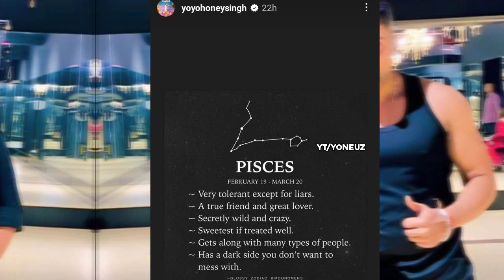Yo Yo Honey Singh REPLY BACK To Badshah Podcast ⁉️ | Savage Song Update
In this video I have told you yo yo honey Singh latest news about badshah poke him and his new song savage song update

In this video I have Covered yo yo honey Singh Latest News | Information and Update